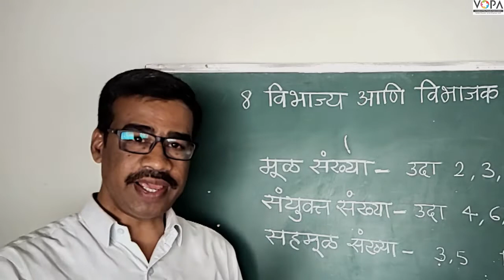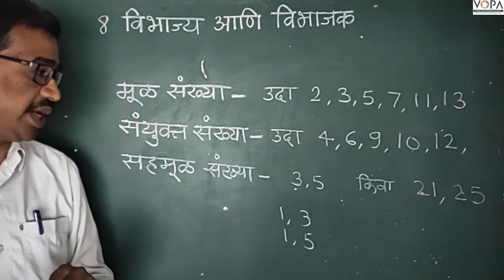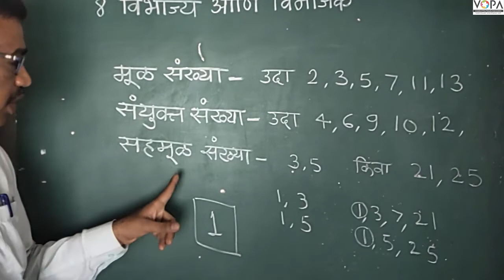५ वी | गणित | विभाज्य आणि विभाजक | V4 | V-School